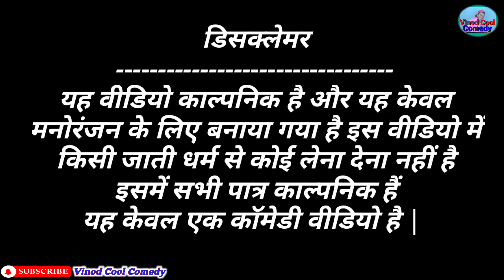साठ साला प्यार अवधी कॉमेडी | Sath Sala Pyar Awadhy Comedy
love story
story